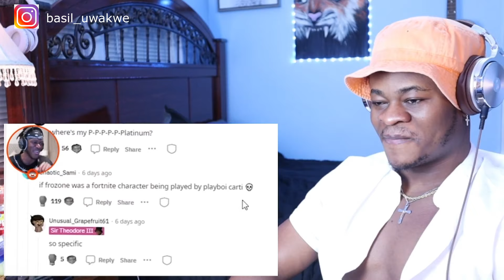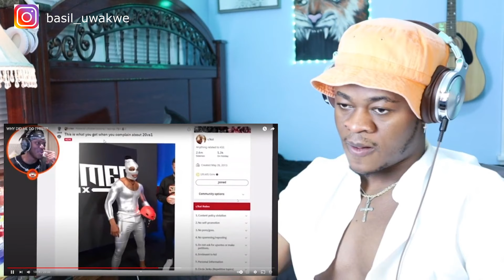Reacting To KSI | WHY DID HE DO THIS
In this video, I am Reacting To Reacting To KSI | WHY DID HE DO THIS